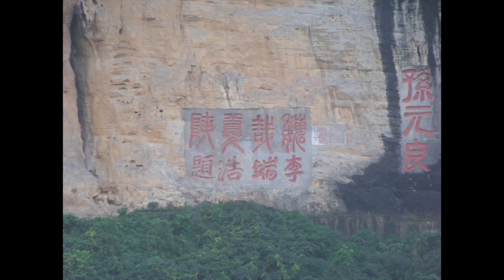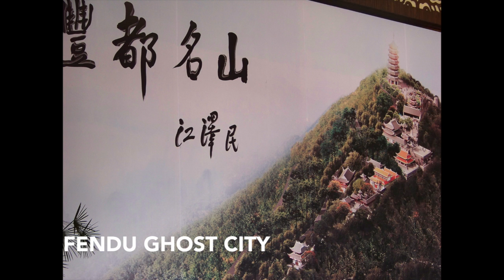Amazing China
An amazing trip thru China and it's fantastic scenery!